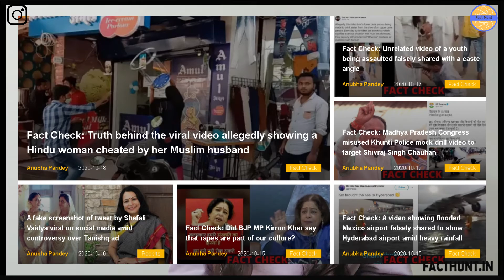Fact Check: No, this viral video does not show PM Modi performing yoga in his younger days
An old video of BKS Iyengar performing yoga postures from 1938 is being shared with a false claim it shows Prime Minister Narendra Modi performing yoga.

If you like our work, please consider supporting us.
For donation through credit card, debit card or net banking, visit our